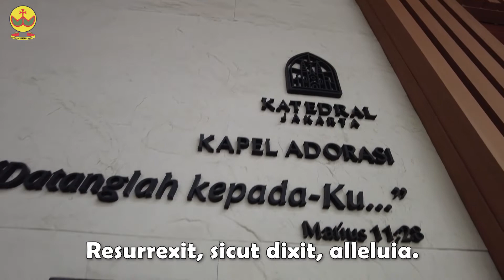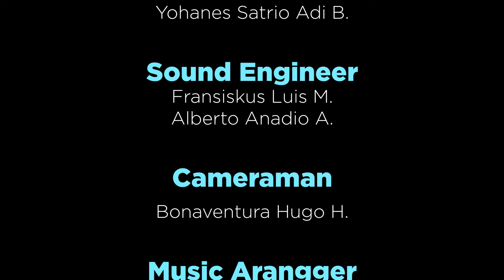Regina Caeli - KPP XXXV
Regina Caeli
Karya KPP XXXV

Pendamping
Bambang Suardi

Solo

Fransiskus Luis M.

Koor
Alberto Anandio A.

Benediktus Singgih T.
Efrem Christian Nayaka S.
Jacobi Carlo H.
Vincentius Nicholas L.

Yohanes Satrio Adi B.

Sound Engineer
Fransiskus Luis M.
Alberto Anadio A.

Cameraman
Bonaventura Hugo H.

Music Arranger

Bonaventura Hugo H.

Editor

Bonaventura Hugo H.

Cast
 Angkatan 35 WB